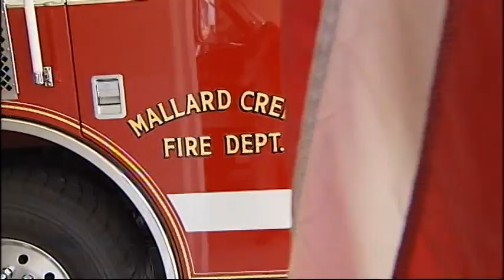LAST CALL FOR TWO CHARLOTTE VOLUNTEER FD'S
Because of the every growing city the need for two vfd's in North Charlotte has diminished WBTV's Steve Crump was thier as the calls went out one last time. Part 2 in the June 30th edition of our quantity of quality series. Although we did try our best to get some quality into these stories.